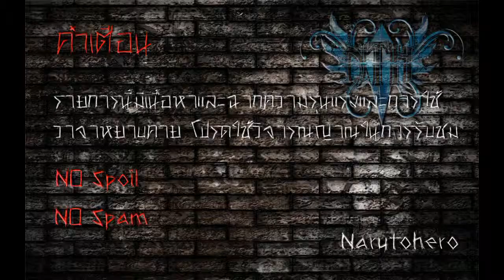Uncharted 2 Among Thieves (Part 5) รถไฟมาหานะเธอ